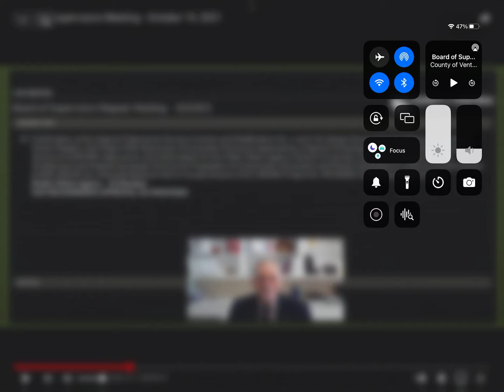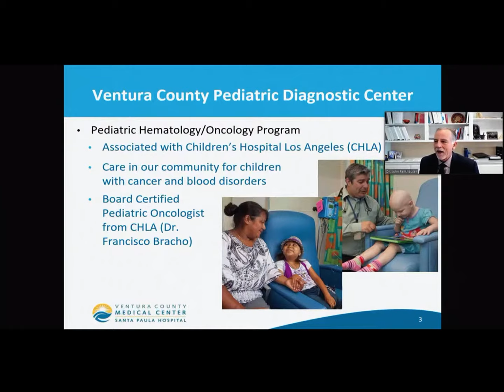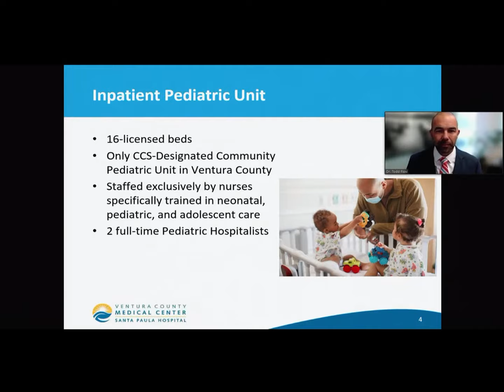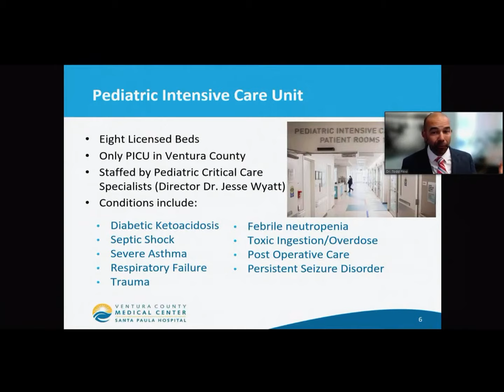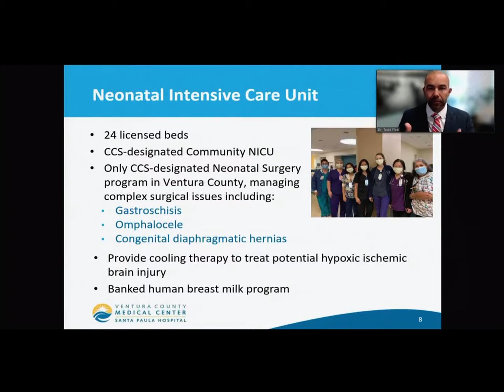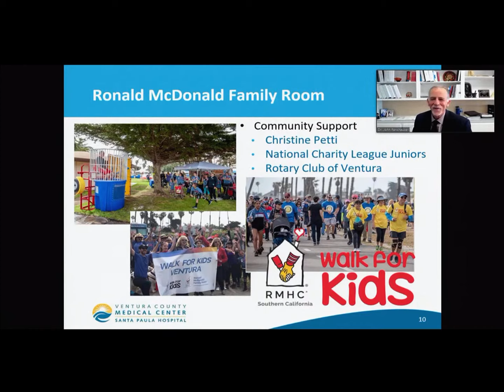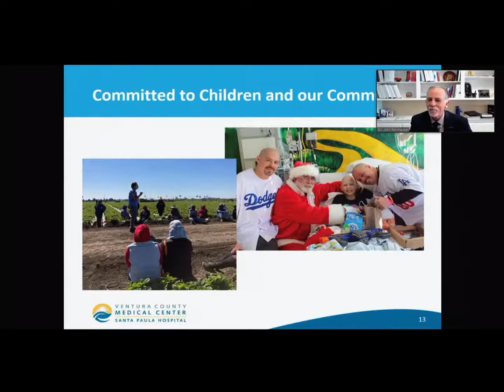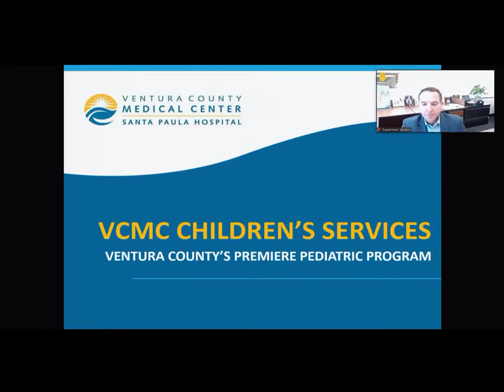Development of Pediatric Service at VCMC